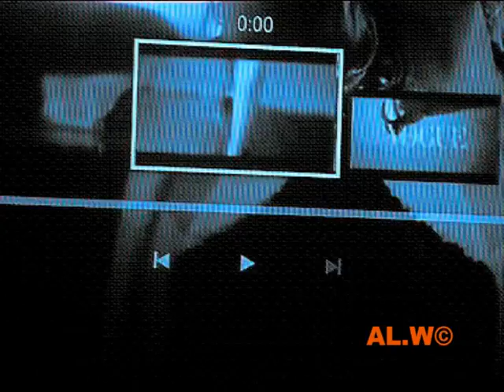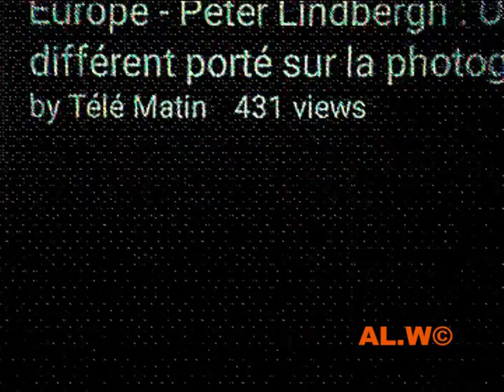STADIUMAGAZINE[C]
WORD86.COM
AL.W©